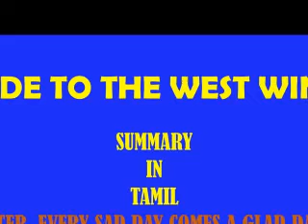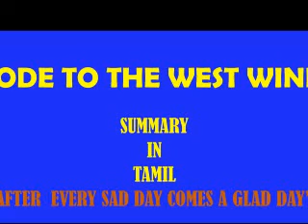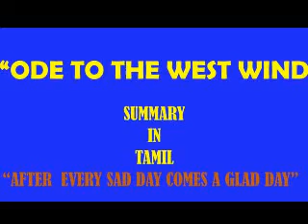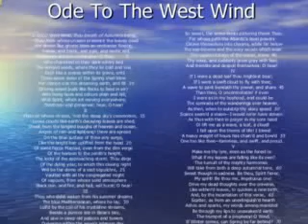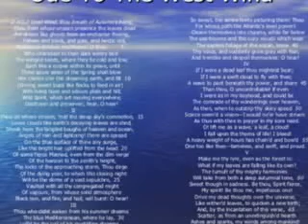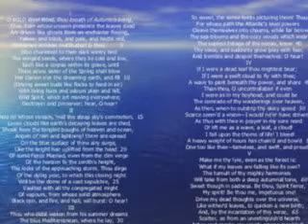ODE TO THE WEST WIND SUMMARY IN TAMIL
The speaker wishes that the wind could affect him the way it does leaves and clouds and waves. Because it can’t, he asks the wind to play him like an instrument, bringing out his sadness in its own musical lament